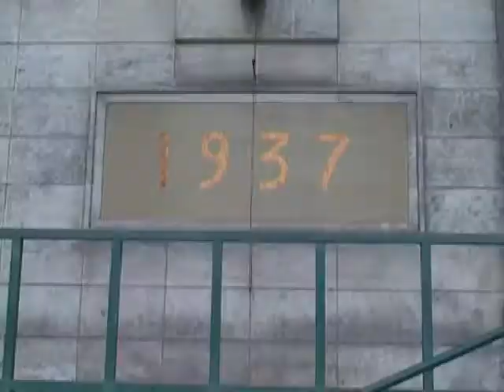Cronaca giudiziaria Arresto pusher a Giarre, pena patteggiata